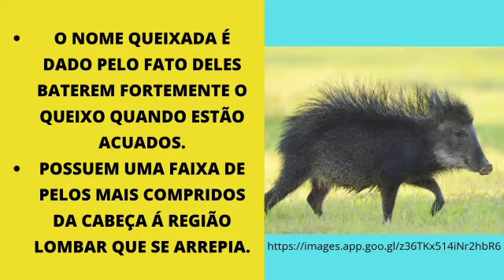CONHEÇA A QUEIXADA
Esse é o canal Foca na curiosidade neste vídeo te falo da queixada que também é conhecida como tanhaçu e porco-do-mato.
🔶Elas vivem no México, Argentina e Brasil. Vivem até 13 anos, podem medir 139 centímetros e pesar 40 kg.
🔶O nome queixada é dado pelo fato delas baterem o queixo fortemente quando se sentem acuadas.
🔶Elas possuem uma faixa de pelos mais compridos que vai da cabeça à região lombar que se arrepia.
 🔶Queixadas se alimentam de frutos, raízes, sementes, insetos, larvas e minhocas. Podem ter 2 filhotes em cada gestação.